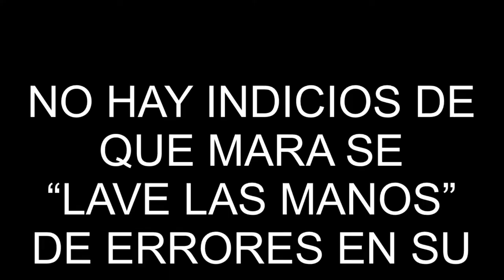NO HAY INDICIOS DE QUE MARA SE “LAVE LAS MANOS” DE ERRORES EN SU GOBIERNO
*La actual gobernadora de Quintana Roo, Mara Lezama, no tiene la intención de justificar errores actuales, culpando a su antecesor.